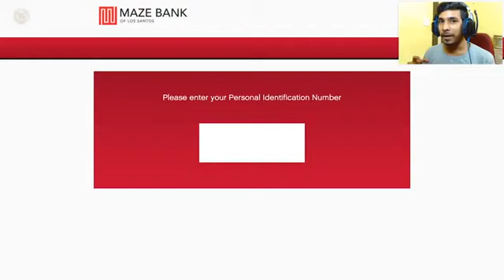GTA 5 EPISODE 58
GTA 5
gta 5 alien,
gta 5 arcade,
gta 5 ardent,
gta 5 alien war,
gta 5 avengers,
gta 5 arena war,
gta 5 all endings,
gta 5 akula,
a gta 5 experience,
a gta 5 online,
a hueva gta 5,
gta 5 best cars,
gta 5 best outfits,
gta 5 bank robbery,
gta 5 bunker,
gta 5 best moments,
gta 5 beasty,
gta 5 bugatti,
beautiful o.b gta 5,
cardi b gta 5,
adam b gta 5,
o.b gta 5 zombie,
ending b gta 5 song,
gta 5 casino heist,
gta 5 cheats,
gta 5 casino car,
gta 5 cop mod,
gta 5 character creation,
ankita c gta 5,
a b c gta 5,
ending c gta 5 song,
corsa c gta 5,
ankita c gta 5 funny moments,
ankkita c gta 5,
gta 5 pc mission,
cookie swirl c gta 5,
gta 5 doj,
gta 5 drag race,
gta 5 deluxo,
gta 5 discounts,
gta 5 drift cars,
swaggy d gta 5,
joey d gta 5 redline,
initial d gta 5 cars,
martin d gta 5 doj,
dido d gta 5 roleplay,
big d gta 5 rp,
gta 5 expanded,
gta 5 epsilon,
gta 5 emerus,
xbox 360 e gta 5 gameplay,
xbox 360 e gta 5,
e mastersensei gta 5,
e mastersensei gta 5 zombies,
e mastersensei gta 5 tsunami,
gta 5 free,
gta 5 female outfits,
gta 5 fast and furious,
gta 5 gang,
gta 5 ghost,
gta 5 gang mod,
gta 5 game,
gta 5 green gang,
g gta 5 rp,
polo g gta 5,
rog strix g gta 5,
warren g gta 5,
tatang g gta 5,
h g gta 5,
gta 5 heist,
gta 5 hacks,
gta 5 how to make money,
gta 5 hulk,
gta 5 hindi,
gta 5 hellfire,
gta 5 hellcat,
gta 5 hydra,
h gta 5 online,
junior h gta 5,
misi gta 5,
mission h gta 5 online,
triple h gta 5,
5000 km/h gta 5,
ella junior h gta 5,
10000 km/h gta 5,
gta 5 insurgent,
gta 5 iron man,
gta 5 iggy fresh,
gta 5 in the hood,
gta 5 intro song,
gta 5 impulse mod menu,
in gta 5,
in gta 5 online,
in gta 5 story mode,
in gta 5 online where is the treasure,
in gta 5 jelly,
in gta 5 where is the bank,
in gta 5 where is the police station,
in gta 5 money cheat,
gta 5 jelly races,
gta 5 jetpack,
gta 5 jdm cars,
gta 5 jelly mods,
gta 5 jet,
gta 5 joker,
gta 5 joggers,
tamilan j gta 5,
lamborghini aventador j gta 5,
big j gta 5,
j.j gta 5 roleplay,
j stone gta 5 money glitch,
j hus gta 5,
gta 5 a j gaming,
j beer hat gta 5,
gta 5 killing,
gta 5 krieger,
gta 5 king crane,
gta 5 kuruma,
gta 5 kwebbelkop,
gta 5 khmer,
gta 5 komoda,
gta 5 killing spree,
tay k gta 5,
mr k gta 5,
johnny k gta 5,
ferrari fxx k gta 5,
tay k gta 5 mod,
tay k gta 5 gotta blast,
275 k gta 5,
gta 5 lamar,
gta 5 loading screen,
gta 5 liberty city,
gta 5 lester,
mission l gta 5 franklin,
mision l gta 5 franklin,
radmir rp l gta 5,
مهمة l gta 5,
l stream gta 5,
gta 5 avoir de l'argent,
gta 5 rp faire l'amour,
gta 5 gagner de l'argent,
gta 5 money glitch ps4,
gta 5 modded outfits,
gta 5 money drop,